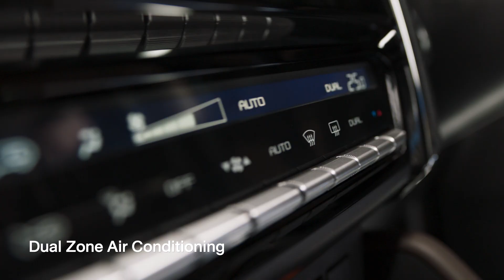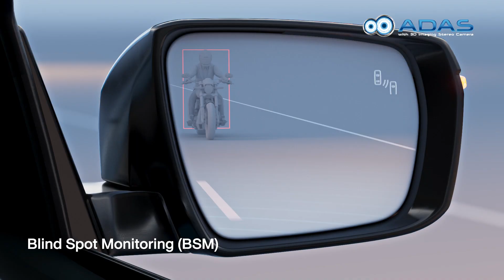The New Isuzu MU-X 2024 Product VDO Review !!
ផាសុកភាព ប្រណិតភាព សុវត្ថិភាព គឺជាចំនុចសំខាន់​ដែលលោកអ្នកចង់បាននៅលើរថយន្តរបស់អ្នកមែនទេ? ជាមួយ 𝐓𝐡𝐞 𝐍𝐞𝐰 𝐈𝐬𝐮𝐳𝐮 𝐌𝐔-𝐗 ស៊េរីឆ្នាំ 𝟐𝟎𝟐𝟒 លើសពីប្រណិតភាព ដែរអាចបំពេញគ្រប់តម្រូវការរបស់អ្នកគ្របកាលៈទេសៈ !!!
𝐓𝐡𝐞 𝐍𝐞𝐰 𝐈𝐬𝐮𝐳𝐮 𝐌𝐔-𝐗  𝟐𝟎𝟐𝟒 "Further Than Luxury"
ណាត់ជួបសម្រាប់ការបើកបរសាកល្បងឥលូវនេះតាមរយៈ
 📲ទូរស័ព្ទមកលេខ: 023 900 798 / 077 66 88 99
 🏨អញ្ជើញមកកាន់ក្រុមហ៊ុន អ៊ីស៊ូហ៊្សុ ខេ ខេមបូឌា (ទល់មុខព្រលានយន្តហោះពោធិ៍ចិនតុង)